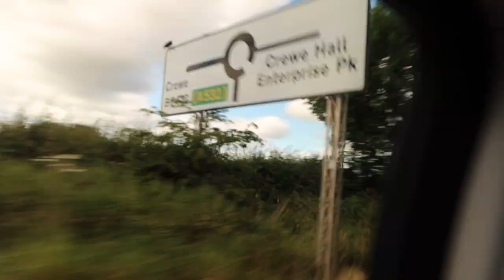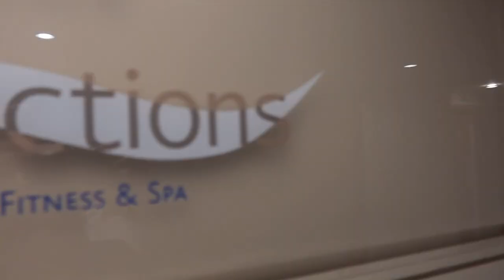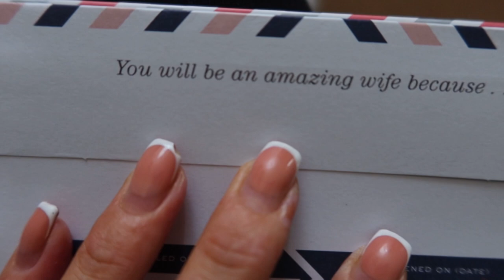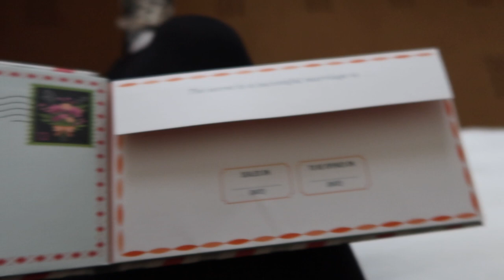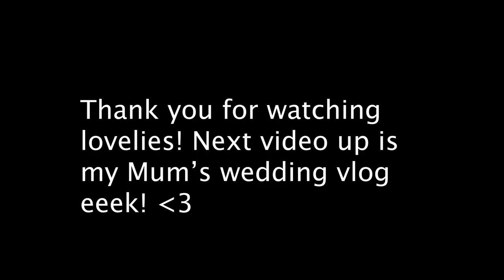Mum's Hen Do 2022!!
My Mum's Hen do... We had an absolute blast! Finally managed to find time to edit it. Towards the end of 2022 it was crazy busy.

Links -

Next video up will be my Mum's wedding in Santorini, so excited to share that with you guys :)